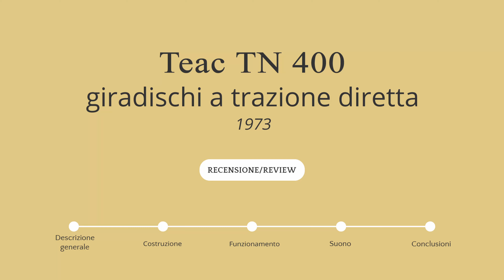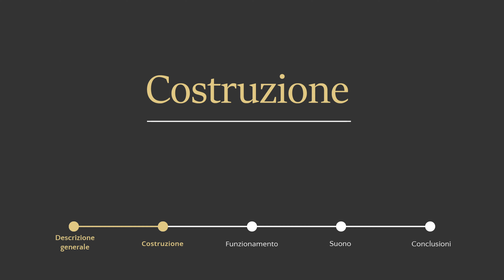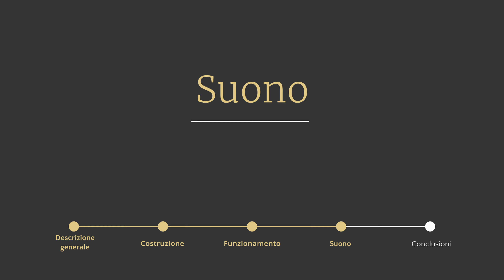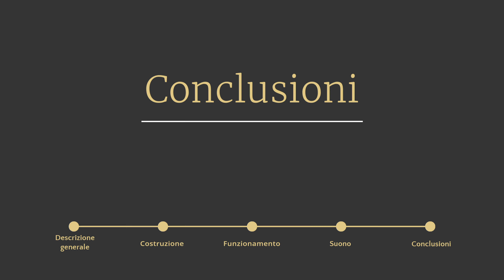Teac TN 400 - giradischi a trazione diretta - RECENSIONE / REVIEW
Il Teac TN-400 del 1973 è un'icona dell'audio vintage, incarna l'eleganza senza tempo con il suo design classico e le prestazioni audio impeccabili. Questo giradischi, prodotto in un'epoca d'oro dell'audio analogico, offre un suono caldo e ricco che cattura l'essenza autentica della musica analogica. Dotato di un braccio Ortofon di alta qualità, il TN-400 garantisce una riproduzione fedele dei tuoi vinili preferiti, regalando un'esperienza d'ascolto coinvolgente e appagante. Con la sua costruzione solida e duratura, questo giradischi rappresenta un investimento nel piacere musicale che durerà nel tempo.
Andiamo a scoprirlo insieme in questo video 🤩

00:00 intro
00:23 descrizione generale
01:46 costruzione
04:45 funzionamento
06:07 suono
07:27 conclusioni

Oldstore.it nasce come canale divulgativo collegato allo store Qui su youtube presento e descrivo gli apparecchi cercando di esplicarne al meglio caratteristiche e funzionalità. Una spece di recensione, una review a qualche decennio di distanza dalla prima commercializzazione di queste fantastiche macchine da suono.

💚il nostro whatsapp per messaggi: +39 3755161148
☎️il nostro numero di telefono per un contatto diretto: 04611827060